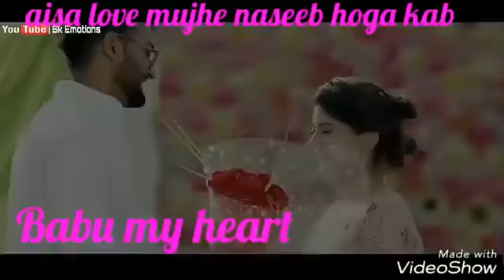Jo Tu Mera Humdard hai